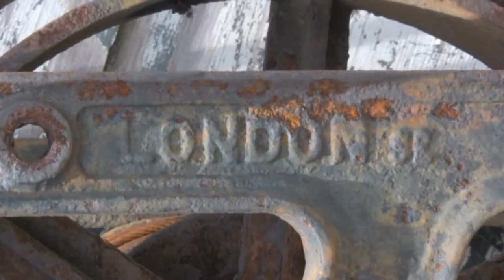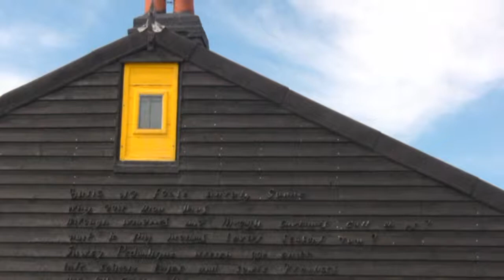Dungeness Timescape Canon HV 30 Field Test (HD Re-Post)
Short film from 2009 made as a test piece for Canon HV 30. Filmed at Dungeness on the south coast of England and featuring the home of the late Derek Jarmen.  Many thanks are extended to the current owners who allowed me to film there.  Camera settings: 25p cine mode.